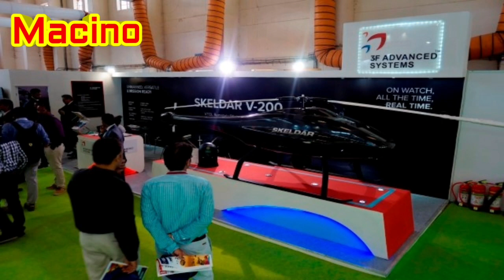Kalyani-Rafael ने Derby Mk3 पर आधारित Interceptor Missile System हमारी Forces के लिए Offer किया